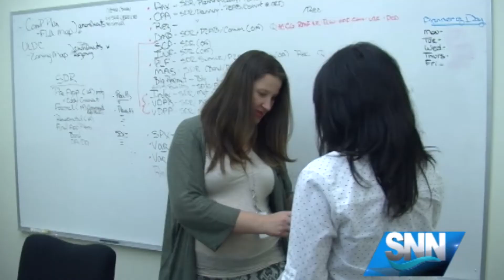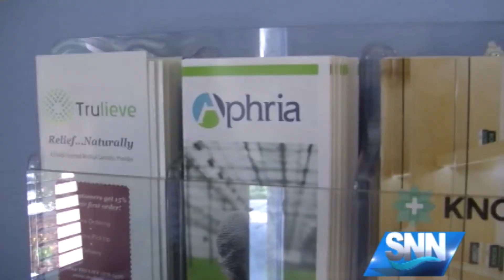SNN: Medical marijuana gets green light